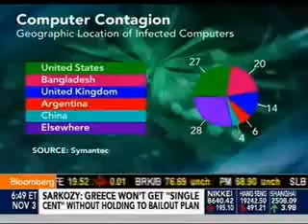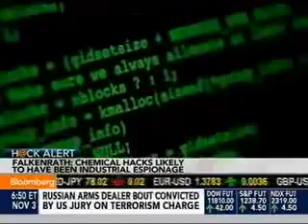Rich Falkenrath discusses 'Nitro' cyberespionage attacks on chemical and defense firms on Bloomberg